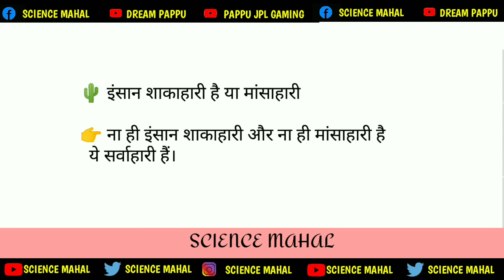इंसान शाकाहारी है या मांसाहारी।insan sakahari hai ya mansahari hai। insan mansahari hai ya sakahari